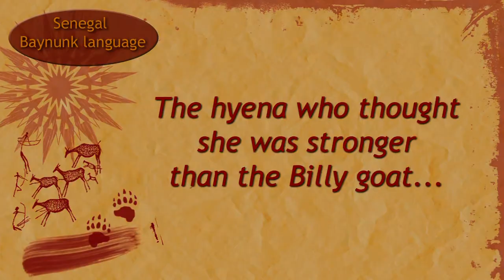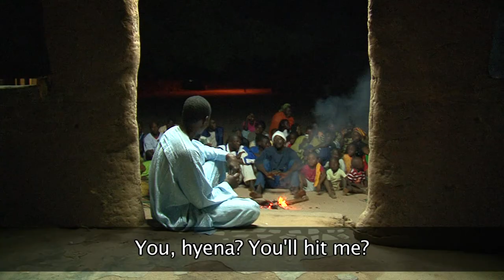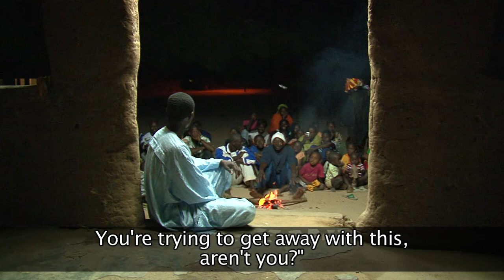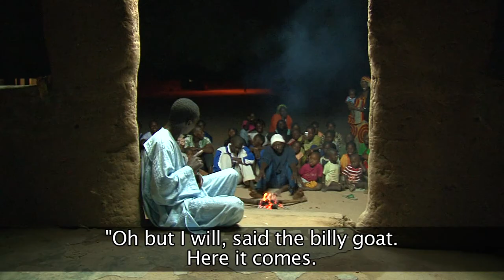The hyena who thought she was stronger than the billy goat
Linguist: Sokhna Bao-Diop
Image & sound: Muriel Lutz assisted by Cheikh Tidiane Sall
Editing: Caroline Laurent